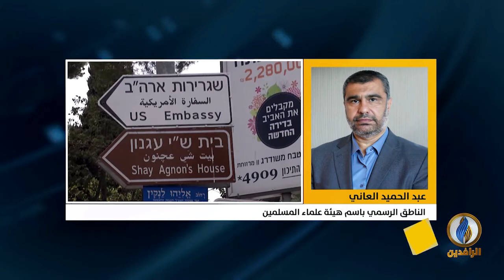مداخلة د. عبد الحميد العاني بشأن بيان الهيئة حول اتفاقية التطبيع بين الإمارات والكيان الصهيوني